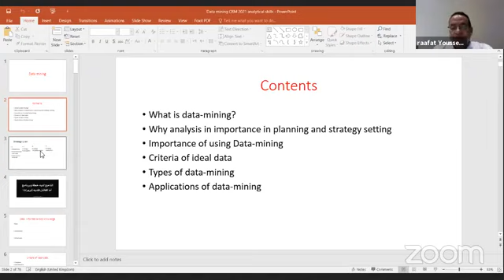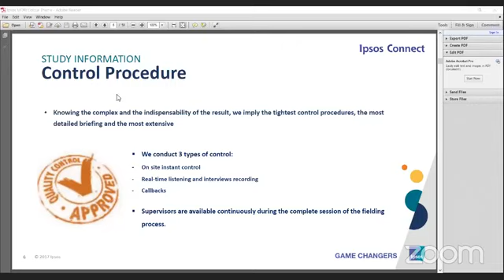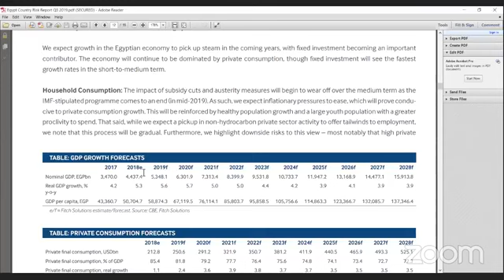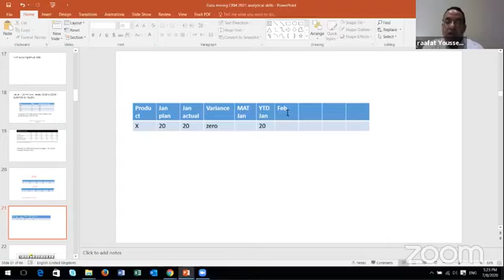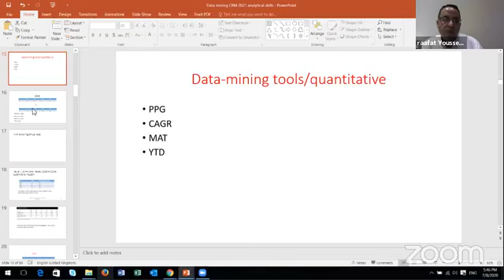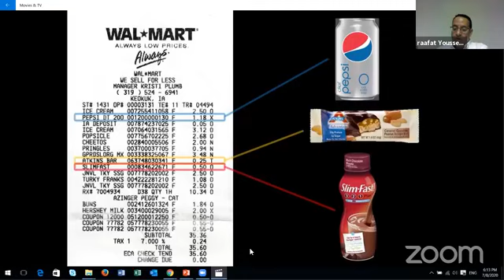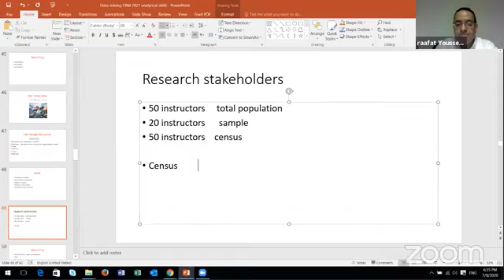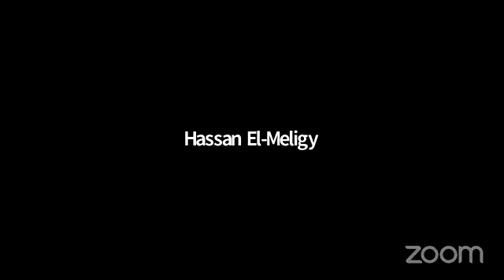market research 3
During crisis, you have two directions either to increase investment and spend more or to increase efficiency. For SMEs and start-ups increasing efficiency is a solution more accepted and feasible.

Workshop Outline
Importance of fast expansions for SMEs
Different ways to expand your business
SMEs growth during crisis
How to increase SMEs' efficiency in managing your operations?
RFM model (Recency, Frequency, Monetary) for dealing with lost customers
Double and triple classification of customers to increase revenue
Applying the rule of 80/20
Effective use of cross-selling and upselling techniques to maximize SMEs performance
Role of digital disruption in enhancing SMEs performance